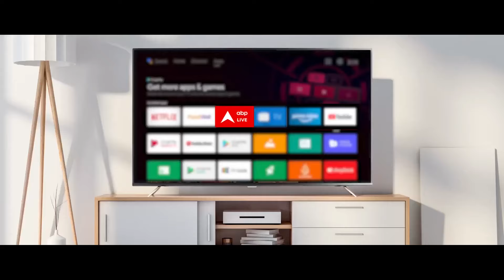Weather News: महाराष्ट्र से लेकर यूपी तक.. लगातार बारिश से आम जनजीवन त्रस्त | Maharashtra Rains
देश में इस वक्त मानसून अपने उफान पर है. शायद ही भारत का कोई ऐसा हिस्सा होगा, जहां इस वक्त बारिश नहीं हो रही है. बारिश की वजह से लोगों को गर्मी से राहत मिली है, लेकिन इसकी वजह से जनजीवन पर आफत भी आ गई है. यूपी-बिहार से लेकर गुजरात तक कुदरत का क्रोध अपने चरम पर नजर आ रहा है. गुजरात में भारी बारिश ने शहरों को झीलों में तब्दील कर दिया है.

एक तरफ पहाड़ भरभराकर गिर रहे हैं तो दूसरी ओर बाढ़ और बारिश ने मैदान में कहर बरपा रखा है. उत्तर प्रदेश के दर्जन भर जिलों में इस वक्त बाढ़ और बारिश की वजह से बुरा हाल है. पीलीभीत में तो घरों में मगरमच्छ घूम रहे हैं. अफसरों के घर डूब गये हैं. सड़कें तालाब बन चुकी हैं.

गुजरात के कई इलाकों में भी बारिश ने कहर बरपा रखा है. गुजरात के द्वारका में लगातार हो रही बारिश ने शहर को समंदर में तब्दील कर दिया है. जहां देखिये पानी ही पानी है. घर से लेकर दुकान तक, रोड से लेकर गली तक सब पानी में डूबे हुए हैं.

महाराष्ट्र में भारी बारिश के बाद नदियों का जलस्तर बढ़ गया है. रायगढ़ के रत्नागिरी में प्रशासन अलर्ट मोड पर है और कई लोगों को निकालने की प्रक्रिया जारी है. रत्नागिरी जिले के संगमेश्वर तालुका में, कोंड, अंबेड-डिंगनी-करजुवे, धामनी, कसबा, जिला परिषद सड़कों के फानसवाने इलाकों में पानी भर गया है. इसलिए इन इलाकों के बीच यातायात बंद कर दिया गया है. सभी को अलर्ट कर दिया गया है.